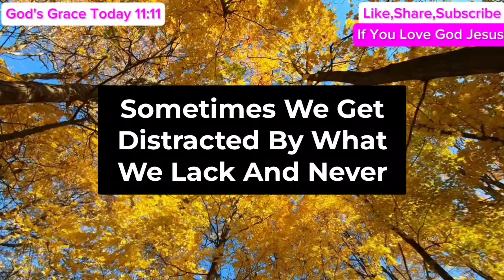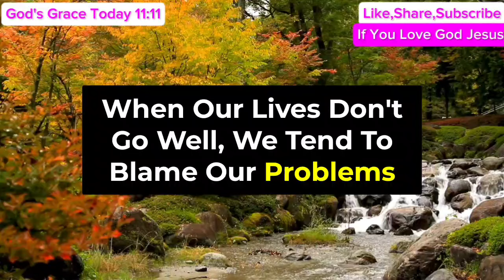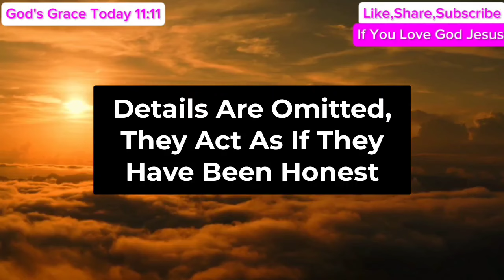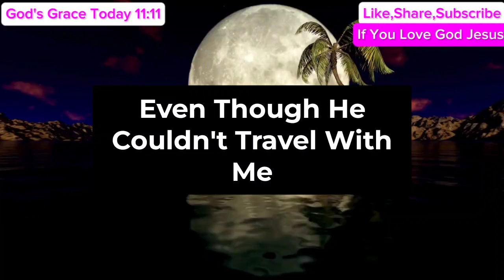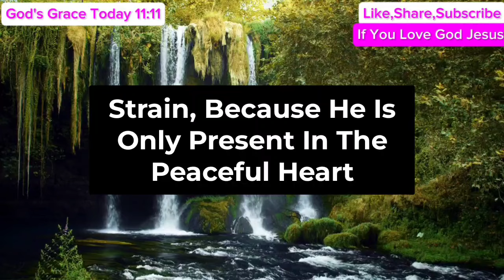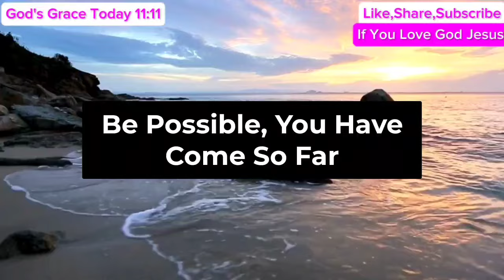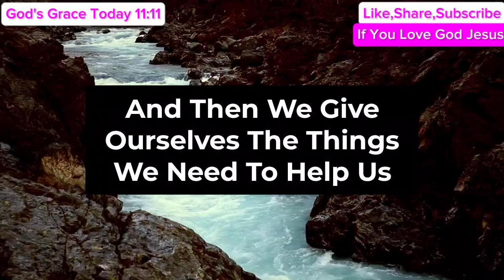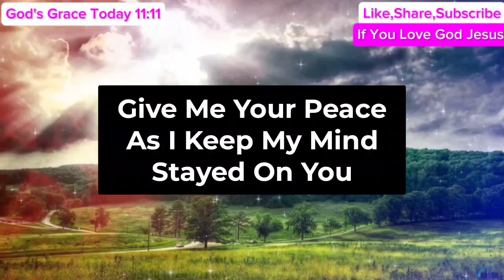11:11😇God Says, I Am Watching You From Heaven And Warning You... | God Message Today | Angel Message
11:11😇God Says, I Am Watching You From Heaven And Warning You... | God Message Today | Angel Message

Gods messages
Gods message
Jesus
Jesus christ
Jesus loves me
Faith
Faith quotes
Inspirational quotes
Angels message
Universe message
Money miracle
Financial abundance